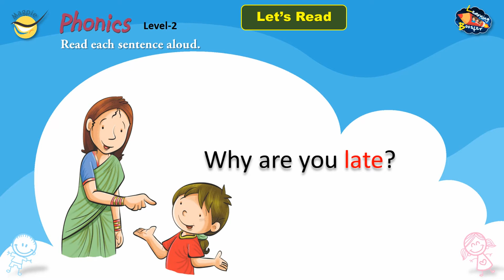4-Letter Words | Family-a | Phonics | Learning Booster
4 Letter Words
Learning Booster
Phonics Level-2 Page No. 18